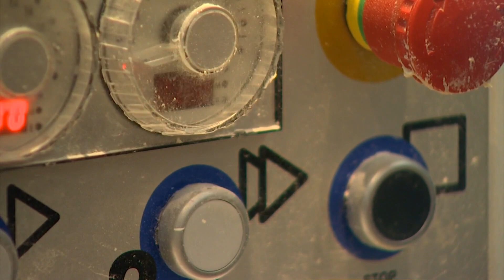Are robots creating the pizza of the future?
Otis, a pizza-making robot, spreads cheese, slices pepperoni and drops toppings as a conveyor belt bakes the dough.

It all takes about six minutes.

Otis can make 180 pizzas in an hour.